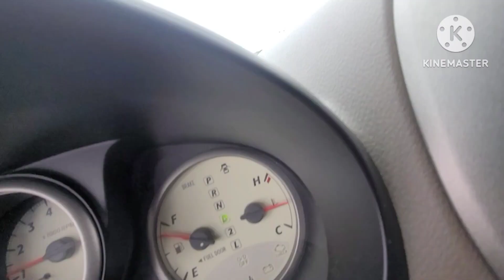BACK IN ARIZONA after paradise in Surigao Del Sur. Philippines..